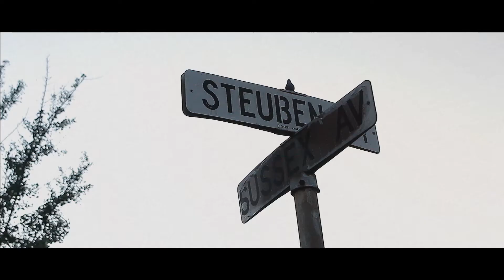Movie Motion Works